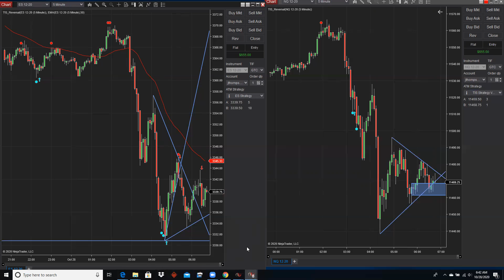Live Trading Room - $655 Profit - October 28, 2020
This is a live trade room that opens up at 6:00am Eastern time every weekday.  Watch our lead trader as he makes $655 in 44 minutes.  Cancel anytime.

Today is my 14th wedding anniversary!